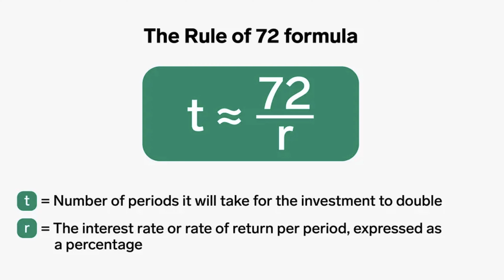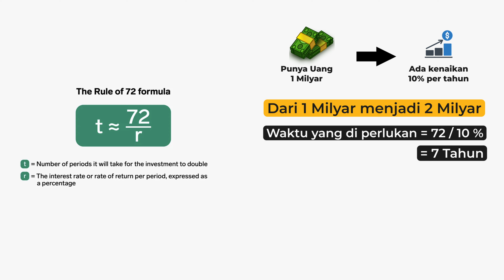3 Hal WAJIB Tau sebelum Bisnis/Investasi buat Millenial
Thankyou udah nonton video ini sampai selesai..
dan insight baru apa nih yang kalian dapet dari pembahasan kali ini? yuk obrolin di kolom komentar bawah ya..
Chapters
00:00 Introduction
00:44 Bisnis = Infinite Games
01:04 Rule 1: No Time Limit
01:41 Rule 2: No Player Limit
02:21 Rule 3: No Fix Rules
03:13 Tujuan Bisnis = Play in the industry as long as possible
05:28 Rumus 72
06:58 Konsep Dasar Pebisnis
Dan buat temen temen yang pengen belajar lebih detail tentang property
kalian bisa juga join di Workshop saya selanjutnya,